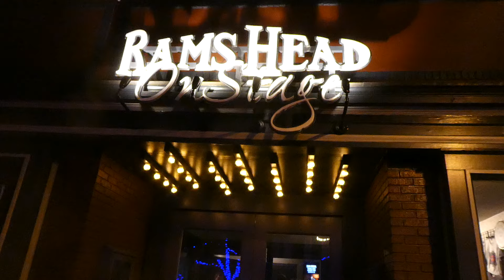THE ZOMBIES - FULL SHOW@Rams Head Onstage Annapolis, MD 3/26/24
THE ZOMBIES - FULL SHOW, Rams Head Onstage, Annapolis, Maryland, March 26th, 2024; Different Game North American 2024 Tour